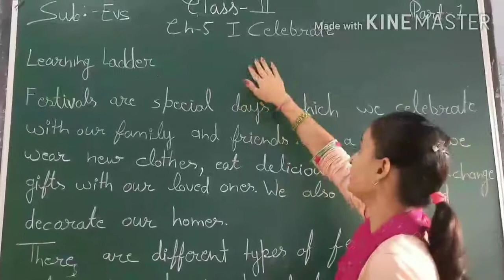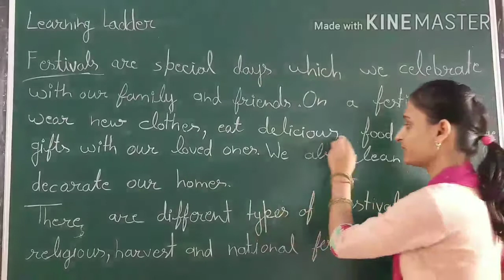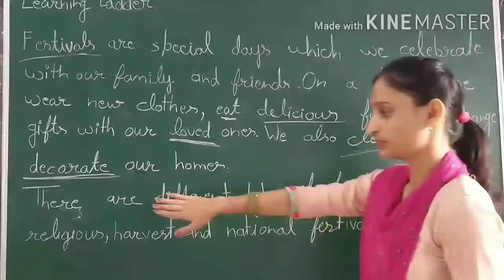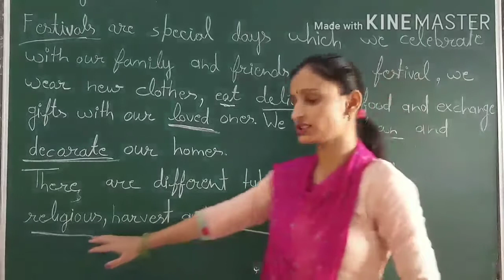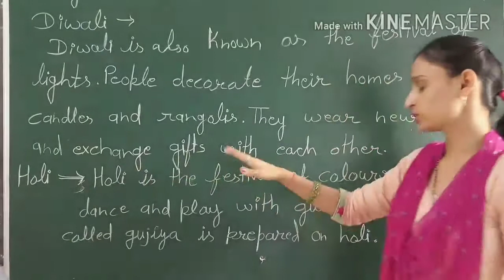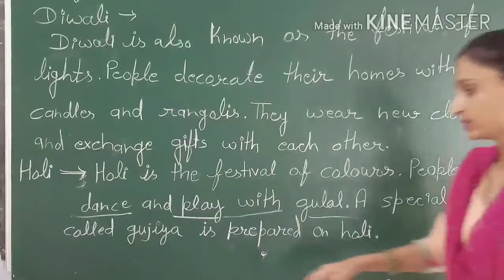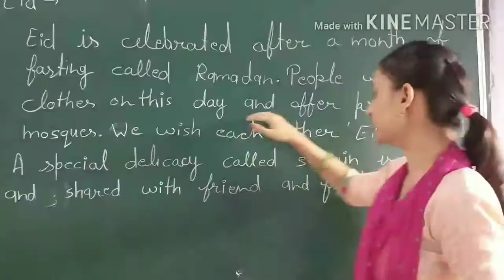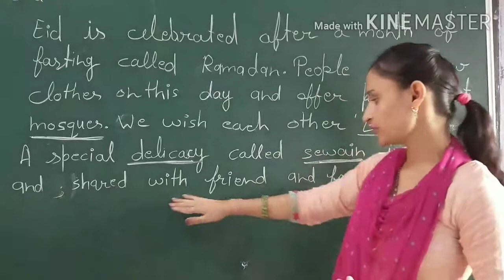CLASS 2 EVS CH 5 PART 1